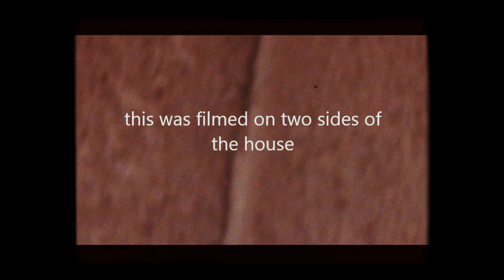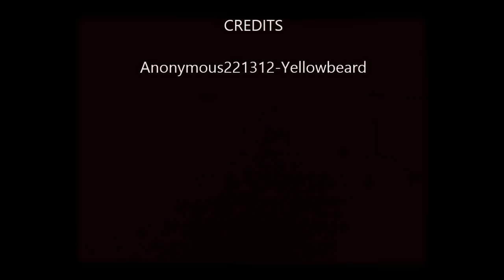The Bug Invasion (Spanish Centipede and others)of Perth Western Australia 2012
in 2012 the march of the Spanish Centipede invaded many houses across Perth W.a (mine was one of them)as well as many other bugs like Slaters all due to a change in weather conditions making it perfect for the bugs to do extra breeding .this video does not even contain half of the amount we experienced invading our yards and house..they are still here in the summer of 2013 but a smaller amount..before this W.a has experienced invasion of small ants..this year 2013 seems to be the redbacks
, whitetip spiders and other deadly vermin..